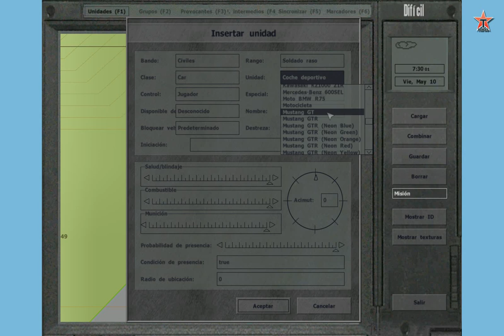Correct Aspect Ratio